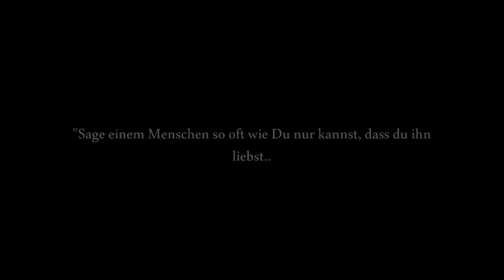Dim - Tod Einer Ex (prod by Beataura)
► Dim - Jetzt auf allen digitalen Plattformen!

► Pres. by High Happening

Lyrics:

[Verse 1]

Mir ist egal ob Du was Neues willst und auf mich keinen Bock mehr hast/
Den Dreck hättest Du sagen sollen bevor Du so besoffen warst/
Und heute bist Du wieder Glamour, ladylike mit Stock im Arsch?/
Ich schwör' Dir Du bereust es noch dass Du mich je getroffen hast/

Jeden tag an dem Du ohne Rücksicht meine Hoffnung nahmst/
und mir mit Deiner Eifersucht den Kopf gefickt hast hol' ich mir zurück/
in dem ich diesen Song hier spiel' bis hin zu Rock im Park/
und Dich so in die Wüste schick' wo du allein' verotten darfst/

Ich bin zwar einsam aber niemand ist mehr eifersüchtig/
und sagt das ich Abends spätestens um Eins Zuhaus' sein müsste/
Ich mach's wie Du, ich nehm in Zukunft einfach keine Rücksicht/
und werd' alles was Dir was bedeutet hat vernichten/

Ich bin zurück in meinem altgewohnten Trott/
Welche Rapper, für mich ist bisher jeder Rapper gefloppt/
Und ich schwör' Dir das bei Gott, ich weiss nicht woher es es kommt/
Ich wär selber gern normal in meinem Kopf Baby glaub mir das/

[Chorus]

Es wird nie wieder wie's war, Du bist tot, Du bist schuld
ich zieh' Dich blutüberströmt in den Wald raus/
All' die Jungs sehen gegenüber mir alt aus(
Darf ich vorstellen, Dein schlimmster Albtraum/

[Verse 2]

Und ich hoff' Du siehst die Videos auf Youtube oder Vimeo/
denn echte Heads, sie setzen auf mich, Happy Bet, Tipico/
In meinem Herzen ist die wahre Liebe lange tot/
egal was wir gewesen sind, die Sonne scheint nie wieder so/

Ich schwör' ich hab das öfter schon gesagt/
keine Bindung mehr bevor ich mich zur Ruhe setzen kann/
Denn immer hinterher hab' ich soviel investiert wie kann/
doch alles was mir übrigbleibt ist eine leere weisse Wand/

Du weisst selber ganz genau, wir hatten beide einen Traum/
der Unterschied zwischen uns ist nur meiner sah anders aus/
Diese Welt ist viel zu groß um fern zu sehen in seinem Zimmer/
und einfach zu aktzeptieren ein Teil zu sein von was auch immer/

Doch ich war nie wirklich ganz überzeugt von was ich mach'/
heute bin ich es und reite auf dem Drumset durch die Nacht/
Ein paar Beats auf meinem Galaxy und nichts als Proviant/
ausser Luft die durch die Lunge zieht, alles was ich noch hab' Baby/

[Chorus]